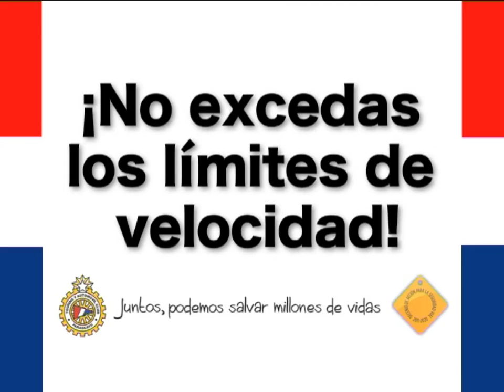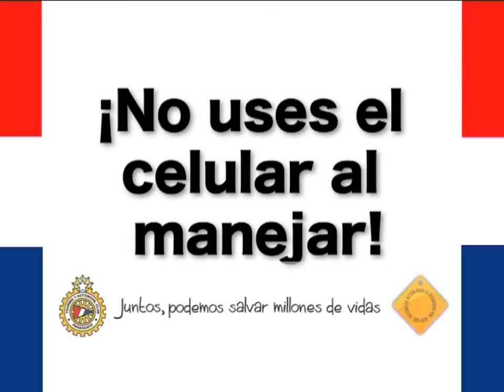PetrobrasTCR2013 - Programa 2-10-13 2/4